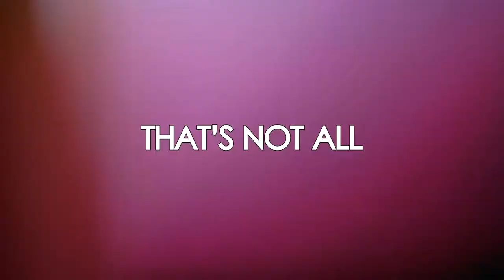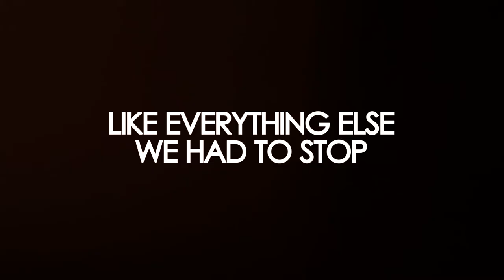Your Career in Digital Media Arts Starts Here - Huntington University Arizona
Experience a creative space where Digital Media Arts students, faculty, and industry professionals alike can come and do their best work. From big-budget TV commercials or music videos to student design projects or editing exercises.

With two TV/Film studios, a 50-seat screening room, private editing suites, and production offices ready to help filmmakers and designers bring their visions to life, this is a place where the industry rubs shoulders with its future practitioners.

HUAZ OFFERS THE FOLLOWING DMA MAJORS:
- Animation
- Broadcast Meda
- Film Production
- Graphic Design

This is Huntington University Arizona and we are CREATEDTOCREATE